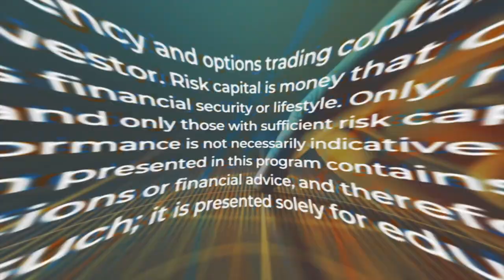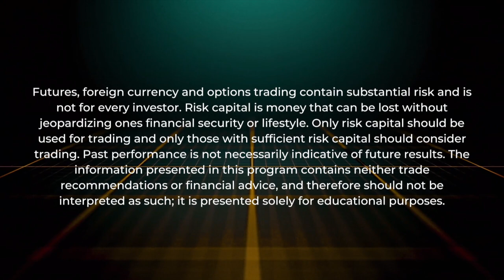Commodities, Bonds, and Equities w/ Tim Price and Gubb MintCheese!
11-8-23 Place Your Trades Live Twitter Spaces

Join ChiGrl with guests:  TimPrice1969 and gubbmintcheese to discuss Commodities, Bonds, and Equities!

To start trading daily options with us from Tradovate go and sign up!!

Futures, foreign currency and options trading contain substantial risk and is not for every investor. Risk capital is money that can be lost without jeopardizing ones financial security or lifestyle. Only risk capital should be used for trading and only those with sufficient risk capital should consider trading. Past performance is not necessarily indicative of future results.